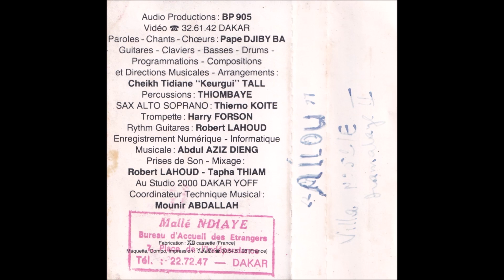Pape Djiby Ba - Takku Liguey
Morceau 1 de la cassette Takku Liguey